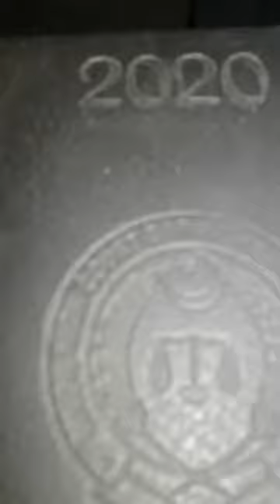Correction in CNIC NADRA cases